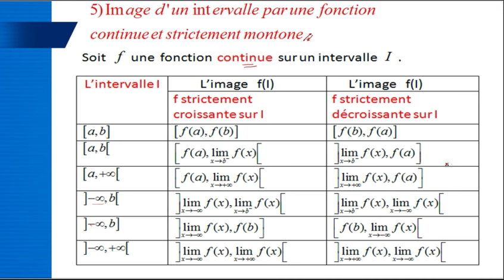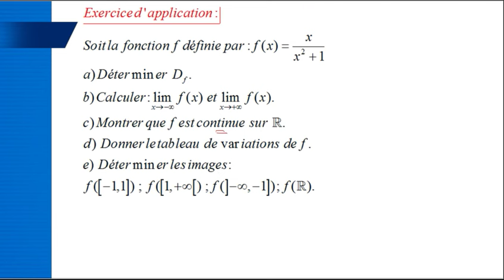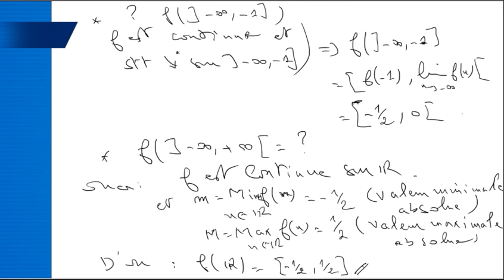Limites continuité 2 SPC/ Image intervalle par une fonction continue strictement monotone/ 2spcf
Limites et continuité 2 SPC/ Image  intervalle par une fonction continue  strictement monotone/ 2spcf
Image d'un intervalle par une fonction continue et strictement monotone/ Règles-Exercice d'application-Théorèmes des valeurs intermédiaires TVI.
-Limites et continuité d'une fonction/ Théorème des valeurs intermédiaires 2bacSPC-SVT/ 2bac Sc tech
IV)Image d'un intervalle par une fonction continue sur un intervalle-Activité-Propositions/ 2SPC/SVT
Continuité d'une fonction numérique sur un intervalle Correction de deux exercices 2Bac SPC/SVT
Continuité  d'une  fonction numérique  sur un  intervalle/2bacSPC/ SVT/ Sc économique  et techniques 'biof
Continuité d'une fonction sur un intervalle: Définitions-exemples des fonctions usuelles-Opérations sur les fonctions continues sur un intervalle -Exercices corrigés
Continuité à droite et à gauche d'une fonction en un point/Règles/ 2Bac SPC / 2SVT / 2Bac sciences et techniques
Continuité d'une fonction numérique en un point/Bac SPC/SVT /Activité-Définition-Exemples-Exercices corrigés-
Limites et Continuité d'une fonction numérique révisions sur les limites Bac SPC  SVT  Bac sciences.
-limites des fonctions polynômes, rationnelles, irrationnelles ,trigonométriques en un point et a l'infini  .
- les formes indéterminées.
- Exemples -Exercices de révision.